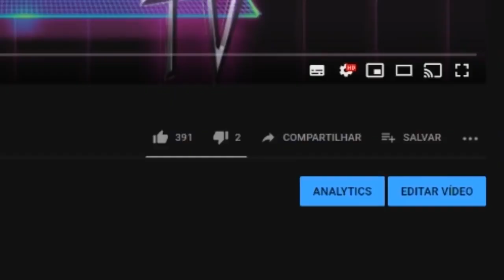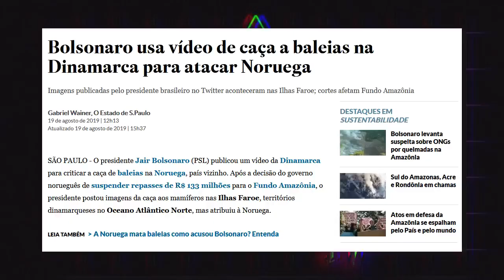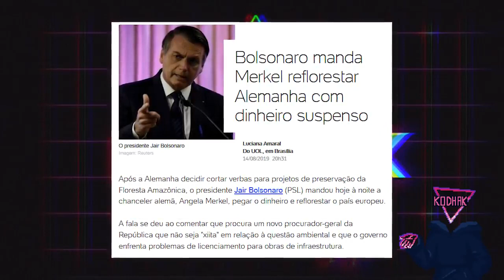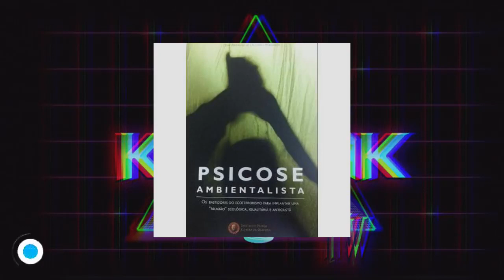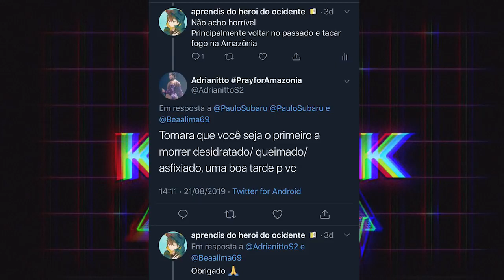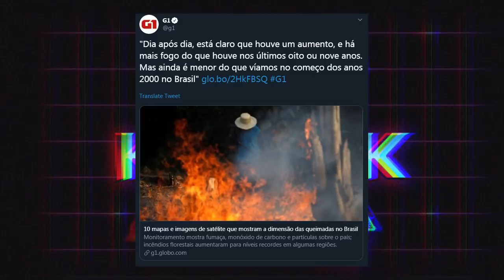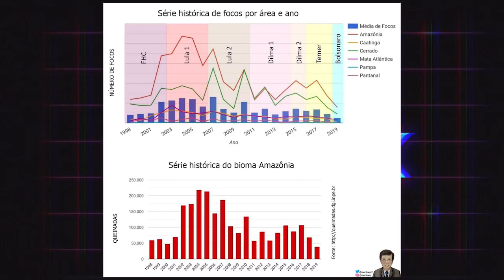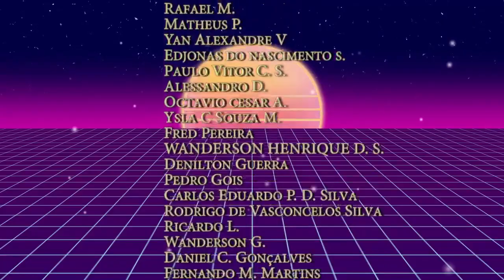COMO FABRICAR UMA NARRATIVA - O BIROLIRO CHARIZARD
ajude o projeto no apoia-se

Apoia.se/kodhak
Intagram: @kodhaksenpai